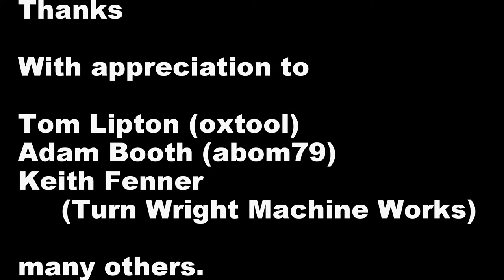Intro + DRSSTC + TLCool system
My attempt at a maker video.  intro to me, the musical DRSSTCs, and my implementation of Tom Lipton's soda bottle coolant system.